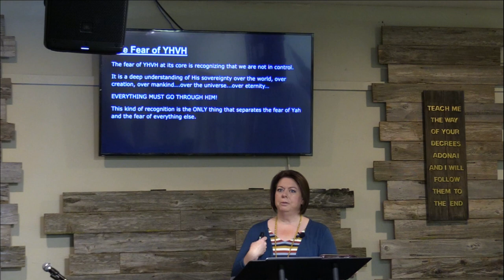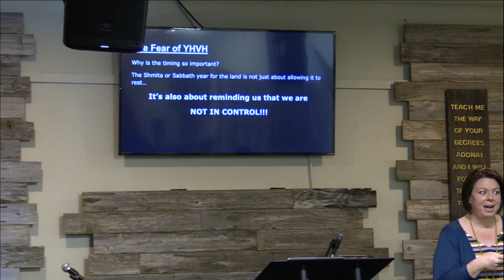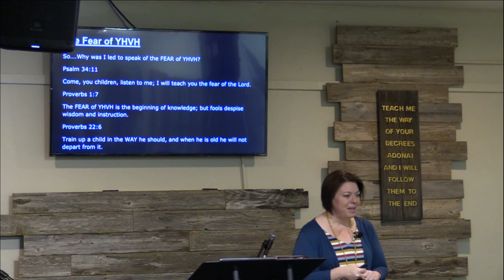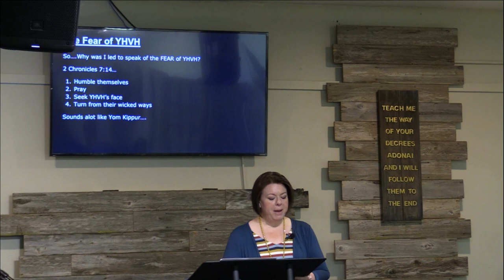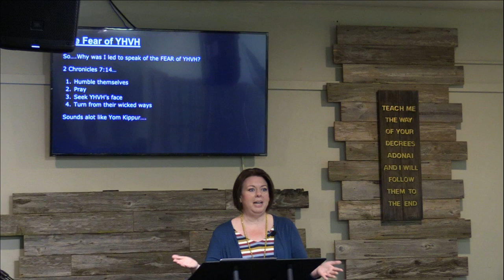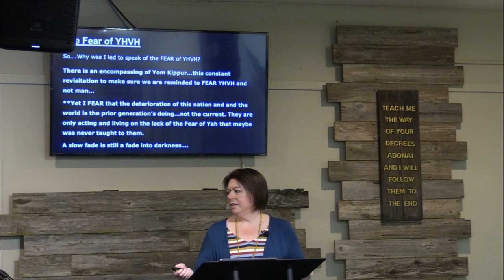Ha'Azinu 10 12 19 TS